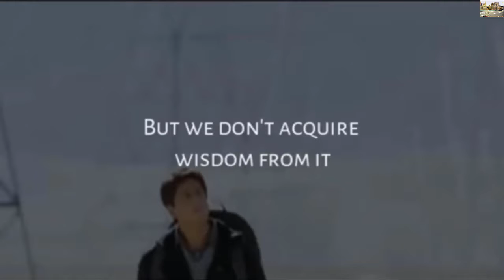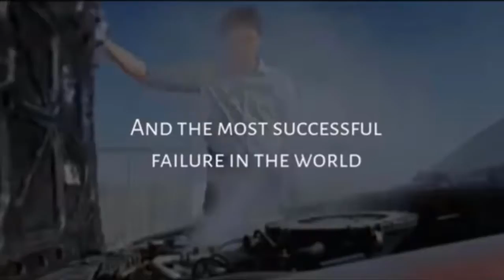HUMANITY, SUCCESS, FAME AND LOVE SHAHRUKH KHAN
1. DUE CREDIT AND THX GOES TO TED Talks, inc.com, YaleUniversity, The University of Edinburgh and Other Channels for creating the amazing videos of Shahrukh Khan from which there are lot of things we can learn from.
2. Shahrukh Khan, an Indian movie star, who has been invited time and again at various institutions from across the world where he has given profound and philosophically rich speeches that were full of wisdom. In the series, he has delivered an insightful and well worded speech at Edinburgh University on things that he learned in his life.
3. My Article on:
A. Best Life Lessons From Shahrukh - May have a scan.